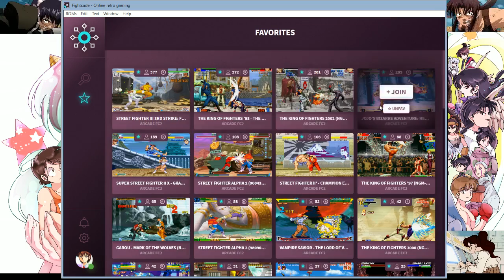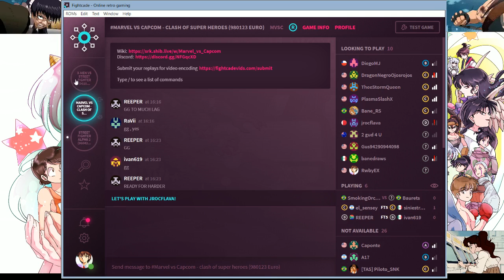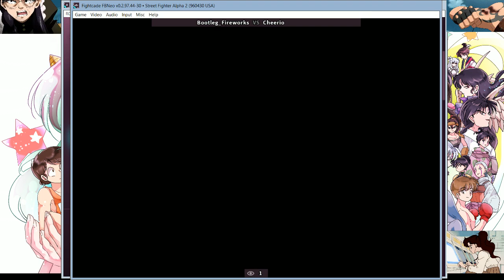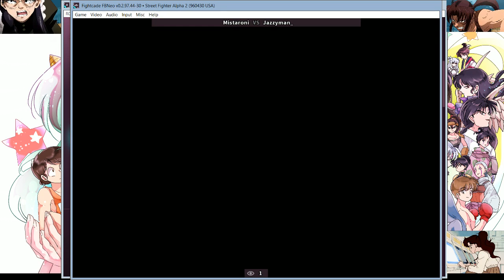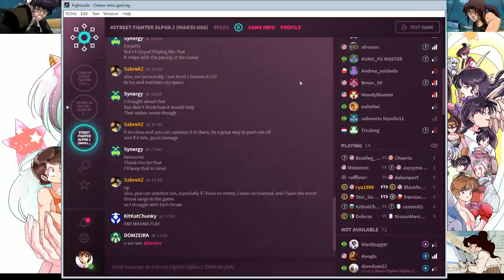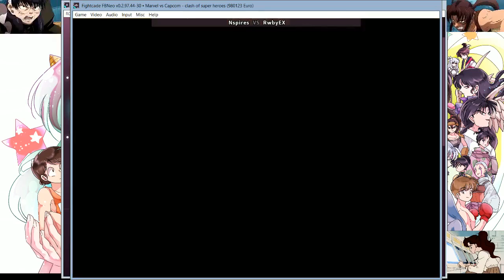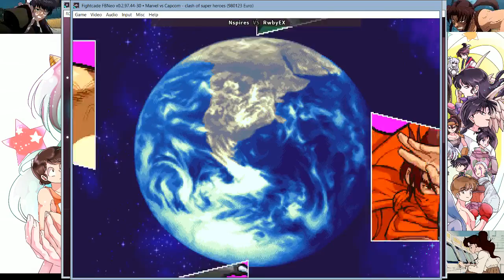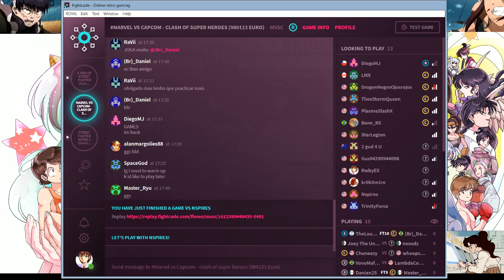watching and playing fightcade 2 feb 3 2021 pt 1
Thumbnail Artwork is by lgerchel aka cre.o.m

This is a bad Internet connection from last week this is part one